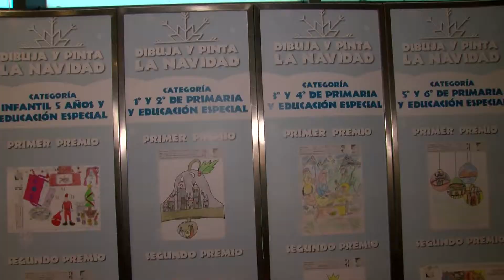Entrega de los premios del concurso escolar “Dibuja y pinta la Navidad 2018”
Ayer tarde se hicieron entrega de los premios del concurso escolar “Dibuja y pinta la Navidad 2018”, que organiza la delegación municipal de educación en colaboración con el centro comercial Bahía de Algeciras. En esta edición han sido 1.305 los alumnos participantes de niveles educativos correspondientes a tercero de infantil y desde primero a sexto de educación primaria. Esta actividad plenamente consolidada, está incluida en la Oferta Educativa Municipal.